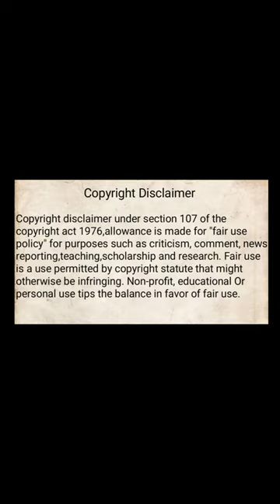🐪 ஒட்டகம்🐫 Camel 🐪 Tamil 🐫 🐪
🙏Welcome to quicksilver channel pro🙏

🔥quicksilver channel pro🔥